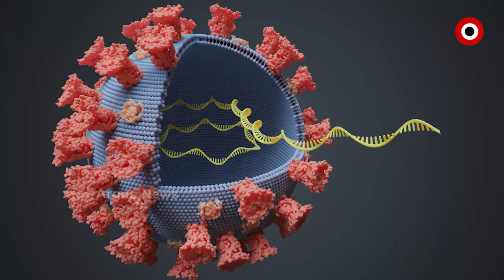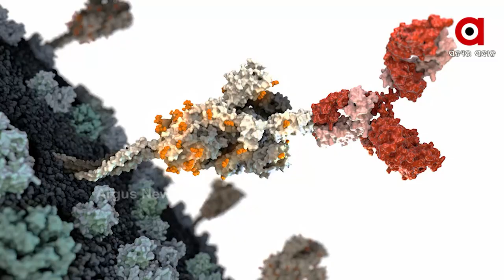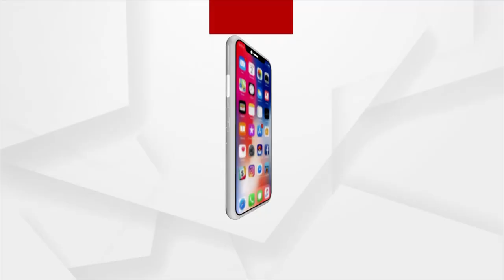ଗୋଟିଏ ଭୁଲ ଆମନ୍ତ୍ରଣ କରିବ କରୋନାର ବଡ ବିପଦ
ଶୀତରେ ସଂକ୍ରମଣ ଭୟ ସାମାନ୍ୟ I ତଥାପି ମାନିବାକୁ ପଡିବ ନିୟମ, କହିଛନ୍ତି ଡିଏମଇଟି । ଅନ୍ୟପଟେ ଶୀତକୁ ଦୃଷ୍ଟିରେ ରଖି ବିଏମସି ପକ୍ଷରୁ ଗାଇଡଲାଇନ କଡାକଡି କରାଯାଇଛି I